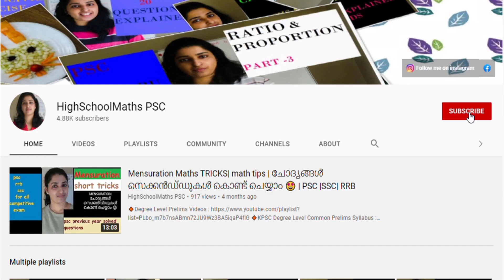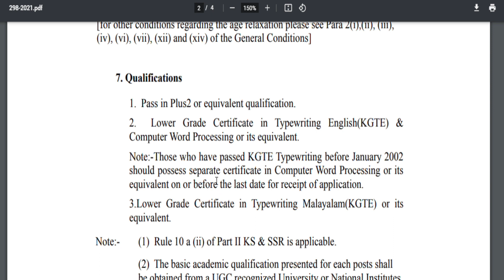ലോവർ ഡിവിഷൺ ടൈപ്പിസ്റ്റ് അവസരങ്ങൾ🤗 പ്ലസ് ടു കാർക്ക് അപേക്ഷിക്കാം|Lower Division Typist |Kerala PSC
Lower Division Typist 2021 | KeralaPSC
kerala Lower Division Typistnotification

SubInspectorOfPolice
Block Development Officer - BDO
Excise Inspector

ldc maths
fireman maths
ldc 2020
ldc syllabus
ldc notification
ldc fractional numbers
lgs maths
cpo 2020
cpo 2018
cpo maths
cpo english

Police Constable
Excise Inspector
KSRTC Conductor